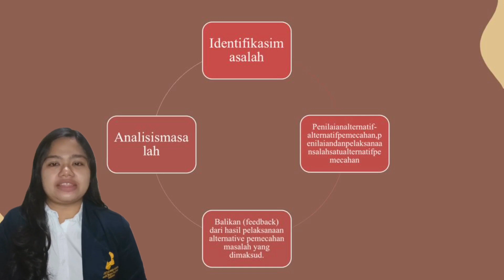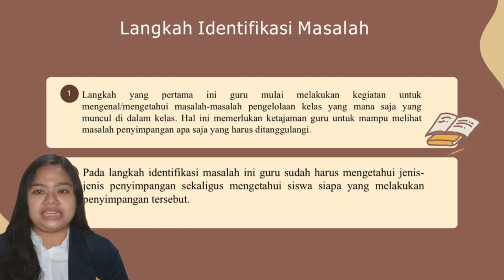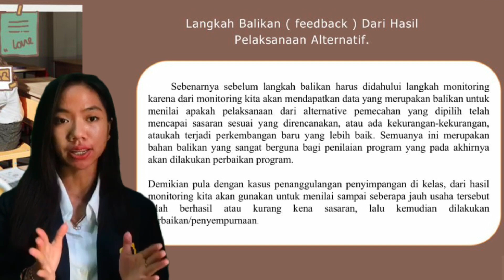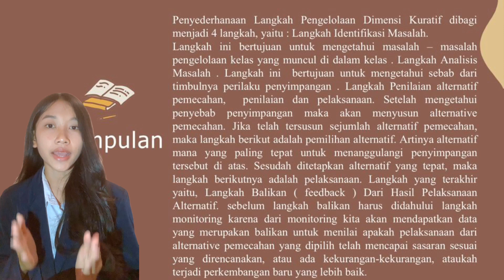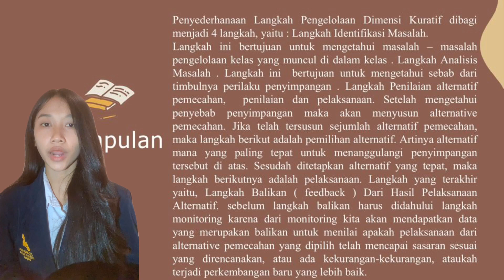Penyederhanaan Langkah Pengelolaan Dimensi Kuratif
Anggota Kelompok:
1. Anak Agung Sagung Pramiari Putri
2. Ni Luh Putri Andari
3. Ni Putu Utari Kusuma Dewi